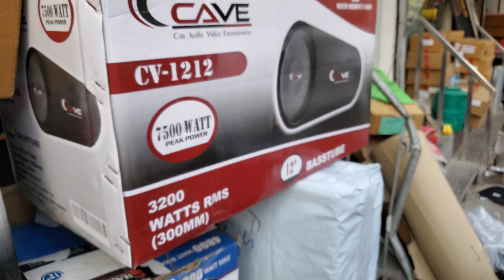karol bagh delhi ਥੋਕ rates tay car accessories ਨਾਲੇ ਆਪਾਂ ਵੀ ਲਵਾਂ ਲਿਆ woofer amp